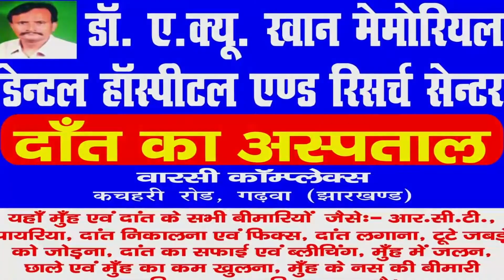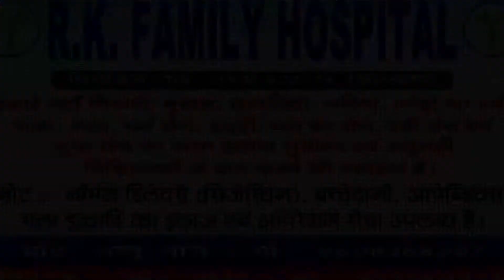Daily News Jharkhand | नए सवेरा कार्यक्रम के तहत मेदनीनगर के चौक चौराहों पर अलाव और कंबल वितरण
पलामू से सुधीर कुमार की रिपोर्ट

जिले में कड़ाके की ठंड बढ़ती जा रही है ऐसे में जिला प्रशासन द्वारा अभी तक किसी चौक चौराहे पर अलाव की व्यवस्था नही की गई थी और ना ही कंबल का वितरण किया गया है इधर इंडियन रोटी बैंक संस्था ने मदद की हाथ आगे बढ़ाया है, संस्था के लोगों ने नए सवेरा कार्यक्रम के तहत  मेदनीनगर के विभिन्न चौक चौराहों पर अलाव की व्यवस्था की और गरीब रिक्शा चालक समेंत जरुरतमंदों बीच कंबल का किया वितरण मौके पर आईपीएस के विजय शंकर और इंडियन रोटी बैंक के प्रदेश संयोजक दीपक तिवारी समेत टीम के लोग रहे मौजूद, छहमुहान चौक सदीक चौक समेत शहर के कई चौराहे पर अलाव की व्यवस्था की गई, मौके पर आईपीएस के विजय शंकर ने संस्था के कार्य को सराहनीय बताते हुए और भी संस्था के लोगों से अपील की है ।
वहीं दूसरी ओर इंडियन रोटी बैंक के प्रदेश संयोजक दीपक तिवारी ने कहा कि इंडियन रोटी बैंक लगातार देश के कई राज्यों में लोगों की मदद कर रहा है ।